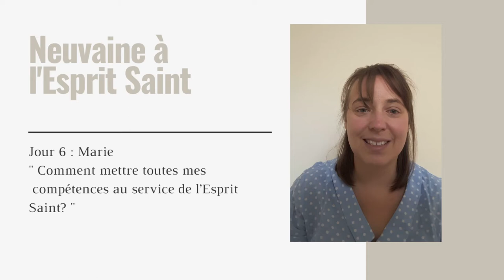Jour 6 - Témoignage de Marie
Comment mettre toutes mes compétences au service de l’Esprit Saint ?
Aujourd'hui, 6eme jour de la neuvaine de l'Ascension à la Pentecôte, Marie vous répond !